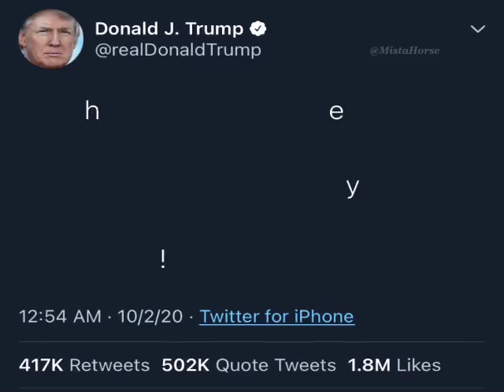Donald Trump sings 24 Hour Cinderella!!!?!?!?(@¢∆¢¶¢¢¶¢}∆£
SUNAO NI I LOVE YOU